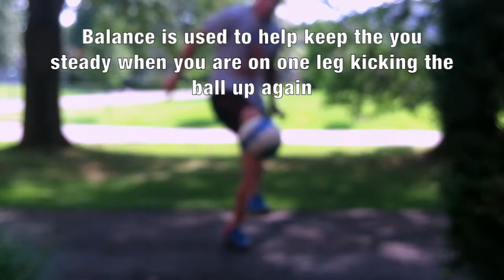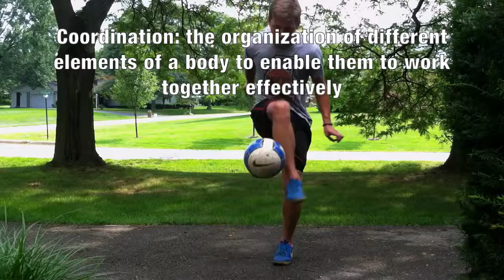MOV101 Movie Soccer Juggling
Movie for MOV101 by Ryan Markiewicz and Sean Charette